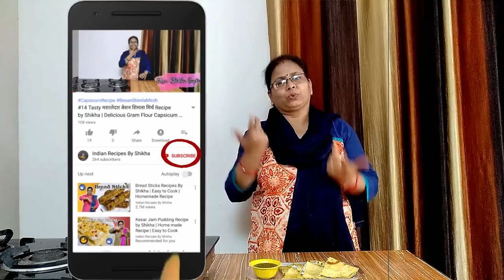#70 मूंग दाल चीला | Moong Daal Cheela with Paneer Stuffing | Healthy Snacks by Shikha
Moong dal cheela is tasty as well as healthy breakfast. It can be made easily by no efforts

INGREDIENTS for Moong Daal Chila Recipe:

मूंग दाल (Yellow Moong Dal) - 2 cup
जीरा (cumin seeds) - 1 tsp
कटी हुई हरी मिर्च (chopped green chili) - 1 pc
पनीर (paneer) - 100 gm
कटा हुआ प्याज (chopped onion) - 1 pc
काली मिर्च पाउडर (black pepper powder) - 1 tsp
कटा हुआ धनिया (chopped coriander)
नमक (salt)
घी (ghee)
पानी (water)